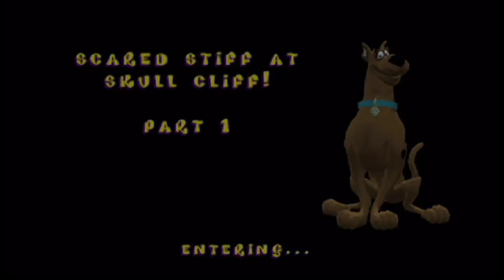Scooby Doo Night of 100 Frights Any% in 31:38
lost 6th to my disc freaking out